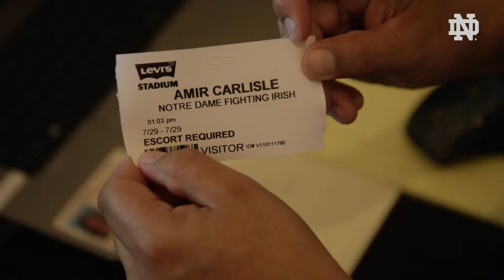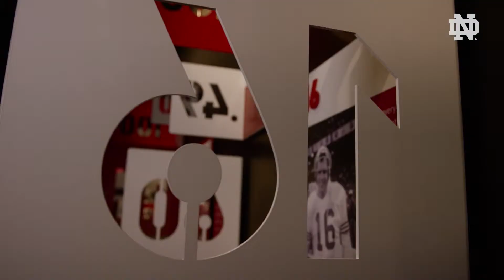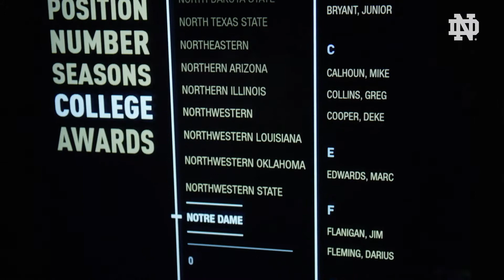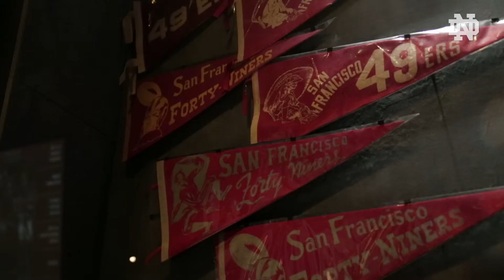Onward Notre Dame A Season Begins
Follow Notre Dame Football preparing for the first two games to remain undefeated in the 2015 season.